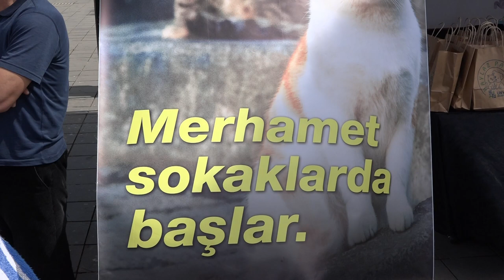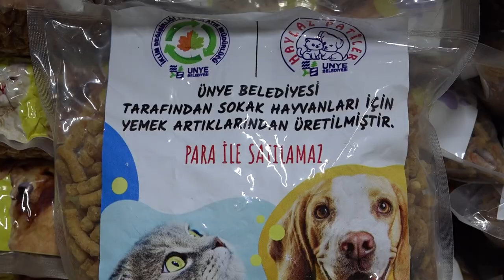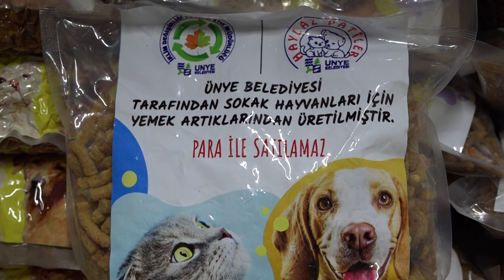BAŞKAN TAVLI, “SOKAK HAYVANLARI MESELESİNİ ÇÖZECEĞİZ”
Ünye Belediyesi, 4 Nisan Dünya Sokak Hayvanları Günü dolayısıyla bir etkinlik düzenledi. Etkinlikte vatandaşlar ve çocuklarla bir araya gelen Belediye Başkanı Hüseyin Tavlı, sokak hayvanlarının korunması ve rehabilite edilmesiyle ilgili Ünye’de önemli çalışmalara imza attıklarını ifade ederek, “Mama Tesisimizde bugüne kadar 9 bin 230 kg. kadar mama üreterek sokak hayvanlarımızın beslenme ihtiyacını karşıladık. Barınak konusunda da önemli adımlar attık ve Bakanlıklarımızın yürüttüğü çalışmalar doğrultusunda Ünye’de, sokak hayvanları meselesini çözeceğiz” dedi.

Ünye Belediyesi 4 Nisan Dünya Sokak Hayvanları günü dolayısıyla Cumhuriyet Meydanı’nda etkinlik düzenledi. Belediye Başkanı Hüseyin Tavlı, STK ve Siyasi parti başkanlarının yanı sıra vatandaşlar ve öğrencilerin katıldığı etkinlikte sokak hayvanlarının korunmasına dikkat çekildi.

“Üzerinde Çalışılan Kanun Düzenlemesi ile Bu Meseleyi Çözeceğiz”
Etkinlikte bir konuşma yapan Belediye Başkanı Hüseyin Tavlı, “Sokak hayvanlarımızın sokakta yaşadığı sıkıntıların çerçevesinde bir de insanlarımızın yaşadığı sorunlar var ki bunların ikisinin de düşünülerek, her ikisinin de sorun yaşamadan yaşayacakları ortamların oluşturulması gerekli. Sahada ciddi anlamda sokak hayvanlarının çoklu bir şekilde bulunmasından dolayı bu sefer de şehrimizde yaşayan insanlarımız aşırı derecede rahatsız olmaktadır. Bununla ilgili de Allah’ın izniyle İnşallah Sayın Cumhurbaşkanımız iradelerini koydular. Üç Bakanlığımıza talimatlarını vererek bunun kanuni düzenlemesi yapılıyor. Allah’ın izniyle bu düzenleme ile her iki tarafın da farkındalığını oluşturularak sorunun çözümü odaklı hareketine vesile olur. Öncelikle steril ortamlarda, düzgün şartlarda barınaklarda bakılarak hayatlarını idame ettirilmesi ve kısırlaştırma ile beraber çoğalmalarının önüne de geçilmesinin İnşallah yolunu açacak bir kanun düzenlemesiyle böyle çalışma yürüteceğiz. Allah’ın izniyle bizim hazırlığımız bu konuyla alakalı var. Yerle alakalı tespitimiz yapılmış durumda. Daha önceden böyle bir girişimi Ünye olarak yaptık, maalesef sabote edildi. O dönemde bunu hayata geçiremedik çünkü mevzuat bizim yaptığımız işe yeterli gelmiyordu” diyerek bu meselenin çözülmesi için gereken adımların atıldığını söyledi.

“Mama Tesisimizde 9 bin 230 kg. Mama Ürettik”
Ünye’de, sokak hayvanlarının barınma ve beslenme ihtiyacının karşılanması konusunda belediye olarak ciddi yatırımların yapıldığını ve başarılı sonuçlar elde edildiğini belirten Başkan Tavlı sözlerini şöyle sürdürdü; “Tabi süreçte biz sokak hayvanlarımızın barınma ihtiyacına yönelik birçok çalışma yaptık. Beslenme konusunda da kurduğumuz mama üretim tesisimizde kuru mama üretimi yapmaktayız. Bugüne kadar 12 bin 250 kg. atık yemekten ve israf olacak 10 bin 520 adet bayat ekmekten toplam 9 bin 230 kg. mama ürettik. 233 gönüllü vatandaşımızla birlikte bu mamaların dağıtımını yaptık. Karadeniz’de belediye marifetiyle en çok sosyal tesisi işleten belediye olarak bu çerçeveden baktığımızda ciddi manada da gıda artıklarının oluştuğunu gördük. Bunları da mama tesisimizde işleyerek kuru mamaya dönüştürdük.  Böylece ciddi anlamda israfın önüne geçmiş olduk. Bu faaliyeti yürütürken çok da verimli sonuçlar aldık. İnşallah bir de barınakla ilgili kanuni düzenleme hayata geçirildiğinde sokak hayvanlarımız ve insanlarımızın rahat edebileceği huzurlu bir ortama şehrimizi kavuşturmuş olacağız.”

Başkan Tavlı konuşmasının ardından vatandaşlara ve öğrencilere mama dağıtımı yaptı.